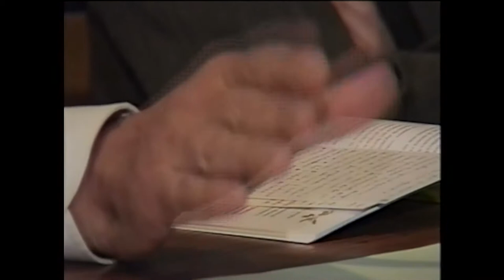LA OLIVA Y SU ACEITE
El aceite se cata con personas expertas que determinan la acidez y características del aceite que se va a ofrecer. Esta cata se efectúa entre prueba y prueba con un gajo de manzana para diferenciar bien los aceites. Y quien prueba un buen aceite no lo deja nunca y seguro que se elevan los porcentajes de  venta y consumen  con  más conocimiento  . Hay otros aceite pero prefiero el de oliva del bajo Aragón de Caspe.